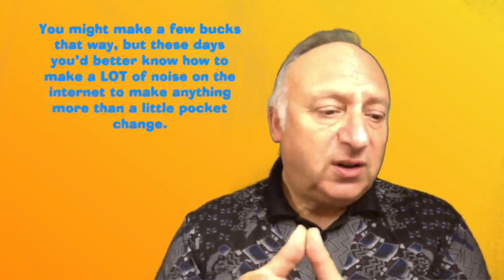How To Retire With No Money: A Unique Look At Retirement Planning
How To Retire With No Money.

So you’d love to retire but you just can’t afford to?

It seems that more and more people these days would love to know how to retire early.  If you are serious about it, then naturally you begin your retirement planning by considering your retirement fund.

That idea is as outdated as Queen Victoria’s teapot.

Let me tell you why I believe you could retire in the next few months if you want to…

Even if you have no savings to speak of, there’s an asset you have that’s worth a small fortune.  Once you know what it is, and figure out how to use it, you can effectively start preparing for retirement immediately!

And I bet you’ve overlooked it, or dismissed it.

I guarantee you have it, and nobody can take it away from you.

I’ll tell you what it is in a moment.

First, I’ll tell you what it isn’t.

It’s not the knowledge you have.

I expect you’re sick of people telling you that you could write a book or make a video about how to make chicken coops or fix a motorcycle engine.

You might make a few bucks that way, but these days you’d better know how to make a LOT of noise on the internet to make anything more than a little pocket change.

It all helps, but it won’t get you off the work-till-you-drop treadmill.

Besides, you’ll have to sell a TON of those chicken coop plans to retire on.

No … the internet WILL help you, but not in the way you think.

The way it will help you is by connecting you with just a tiny handful of people … that’s all you need … who will pay you handsomely for this asset.

You don’t even need a website, the way I figured it out.

Essentially, you’ll just be using the internet like a poster … that let’s people know how to find you … and a phone, so you can talk to them once they’ve paid you for this asset.

Of course, I’ve put a little twist on how to use that asset so you can cash in on it … but once you see how I do it, you’ll never see your choices as so limited again.

Not ever.

It’s empathy.

Surprised?

I thought you would be.

But there’s BIG demand for it … and no technology is ever going to replace it!

In fact, technology just makes it easier for people to deliver it … and to find customers for it from anywhere in the world!

Neat, eh?

Now, I can’t explain in this short video exactly how that works, which is why I’ve made a presentation for you where I’ve spilled all the beans…

Intrigued?

(Of course, if you hate other people, this isn’t going to be your cup of tea.  And you’ll be back to Queen Victoria’s teapot.  Sorry … can’t help you!)

Otherwise, go and see what this is all about … check out my presentation now.

Oh … I forgot to mention … right now the presentation is free to watch.  But that may change at any time … so don’t wait!

Click the link on the video or at the top of this description to view it now.